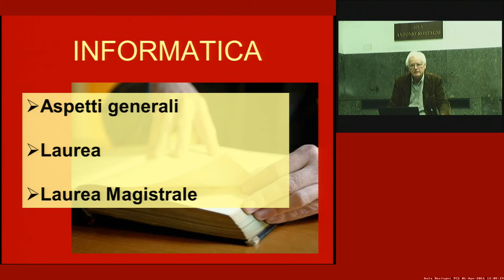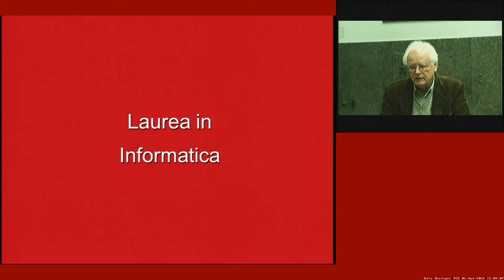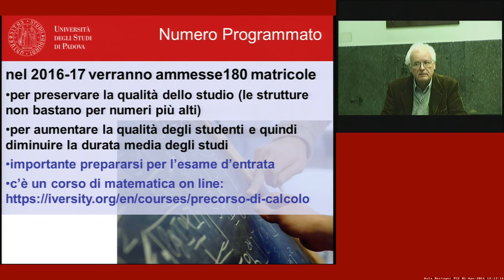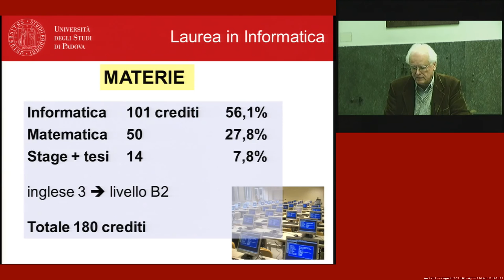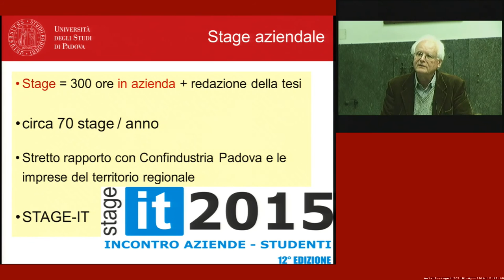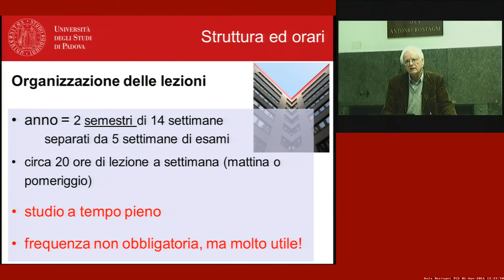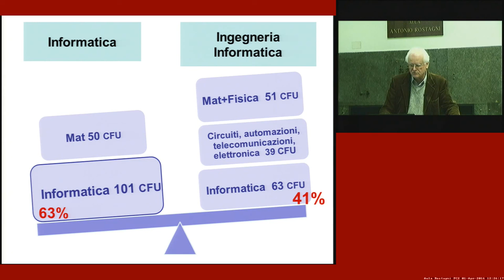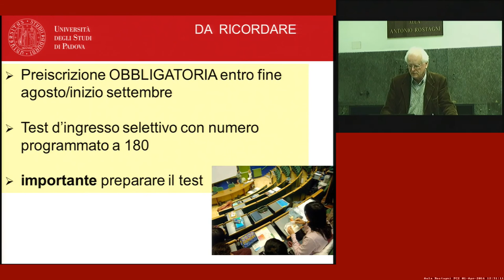Corso di Laurea in Informatica - Orientamento - Scuola di Scienze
Presentazione del Corso di Laurea in Informatica di orientamento per gli studenti delle Scuole Superiori.

Relatore: Prof. Gilberto Filé
referente per l'Orientamento del Corso di Laurea in Informatica

Dipartimento di riferimento del corso:
Dipartimento di Matematica

Registrazione effettuata l'1 apr 2016 in Aula "A. Rostagni" - Dip. Fisica e Astronomia - Università di Padova.